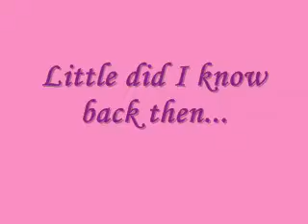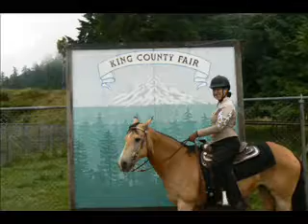My Dream Come True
This is a simple video about how I used to cry myself to sleep becuase I thought I would never get a horse, and how my 3 beloved horses, Penny, Cysco, and Jessie (R.I.P) have changed my dream into a reality!!!
All the Pretty Little Ponies - Flicka Soundtrack